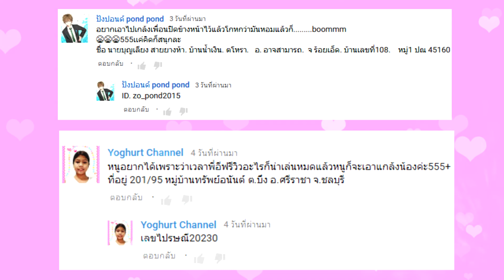ประกาศผลกิจกรรม แจกถุงตด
** ไลน์ไม่ค่อยได้เล่นเพราะอัดเเละตัดต่อคลิปเองคนเดี่ยวจร๊ะ

พี่ใช้กล้อง   ► olympus epl7 , iphone 5c

โปรแกรมตัดต่อ  ► Sony Vegas pro , Photoshop , Photoscape , Wondershare Video Editor